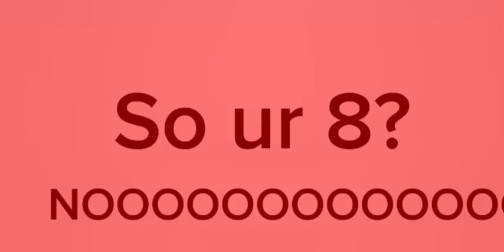guess my age